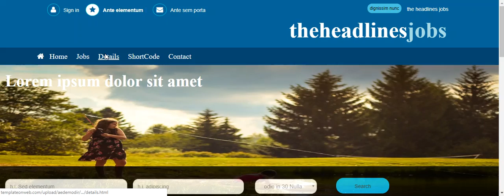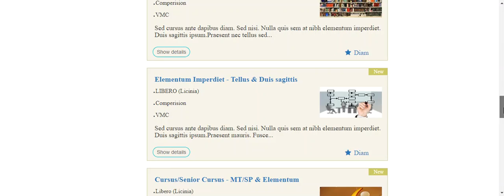News website template free download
Nowadays lot of news and media industry channels and websites are working to share important and recent news. creating a news channel or a mobile app is much costly than a new website. Our news website template free download helps to create a good news website and it will also work at mobile devices.

You get the information about current events by the news, if you make your online presence and spread your news everywhere then you should make a news website. You can do it by this news website template free download to create an awesome news website.

This is news themed multipurpose template, provides multilevel background architecture for all your news websites. Its moderate and elegant look provides the best-designed platform to enhance yourself, your news, and your franchise and expand your business.

Features:
Bootstrap layout
Responsive
Free news & magazine website templates download
Verified by CSS-3
W3C validated
Search button
Sign-in button
Hover animation